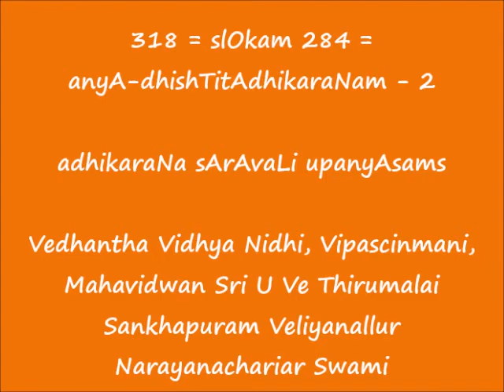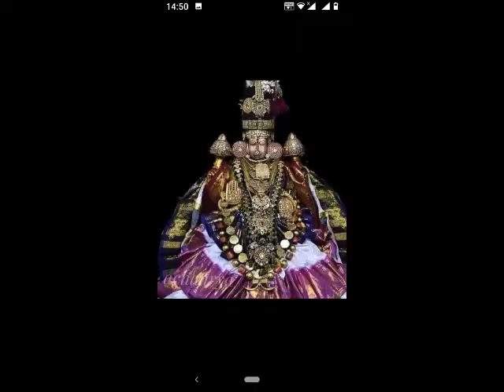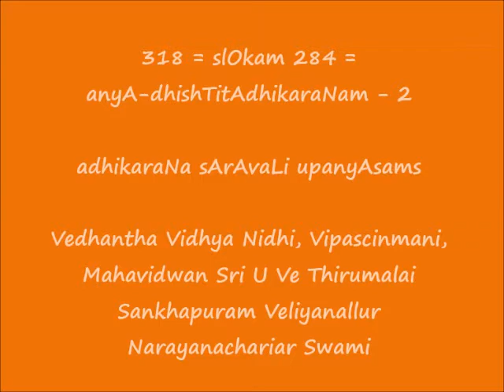318 = slOkam 284 - अन्याधिष्ठिताधिकरणम् (anyA-dhishTitAdhikaraNam) - 2 = adhikaraNa sArAvaLi